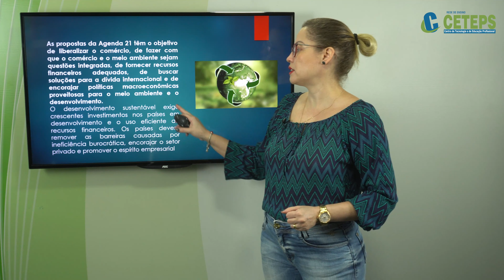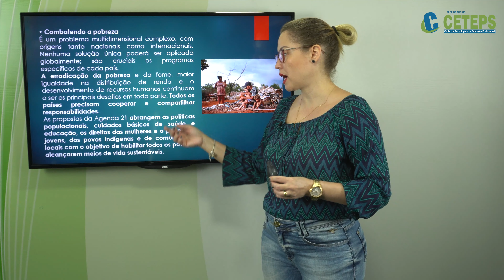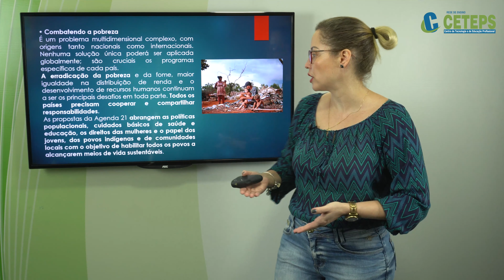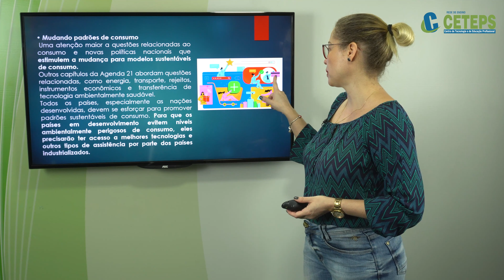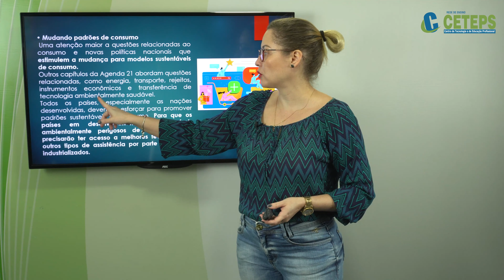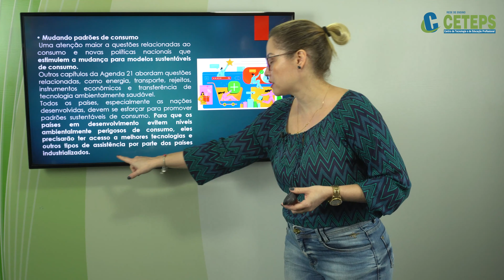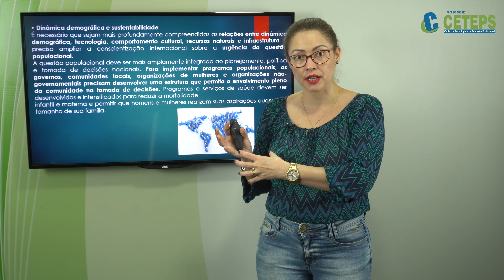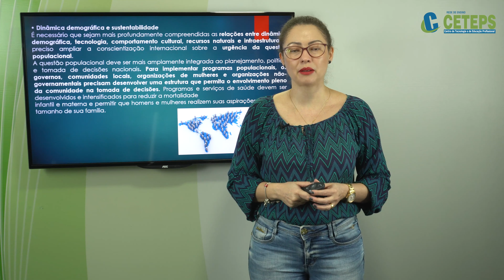Técnico em Meio Ambiente - As Propostas da Agenda 21 em Específico Parte 1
Módulo II - Intervenções e Impactos Ambientais
Prof. Ma. Marcela Paiva